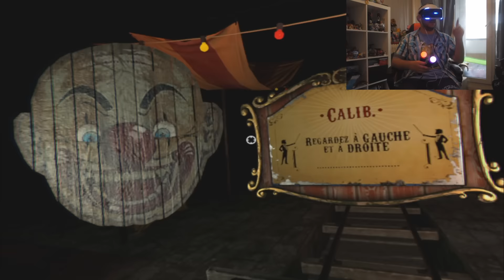DES CLOWNS TUEURS VEULENT MA MORT - UNTIL DAWN: RUSH OF BLOOD #1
Hello ! On s'retrouve pour la découverte (videotest) de Until Dawn: Rush of Blood sur Playstation 4 avec le Playstation VR